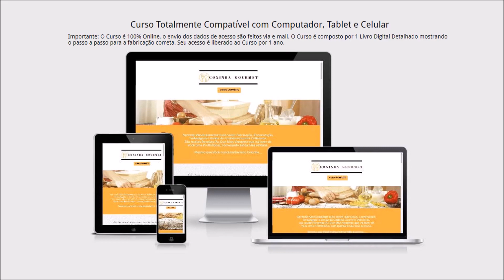😋 Curso Coxinha Gourmet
Aprenda Absolutamente tudo sobre Fabricação, Conservação,
Embalagem e Venda de Coxinha Gourmet Deliciosos.

São muitas Receitas (As Que Mais Vendem) que irá fazer de
Você uma Profissional, começando ainda essa semana.

Mesmo que Você nunca tenha feito Coxinha...

VOCÊ VAI APRENDER:
✔Utensílios e Ingredientes
✔Aprenda Fritar por Igual
✔Aprenda Embalar para Vender
✔Como fazer a Massa Perfeita
✔Segredos para uma Coxinha Perfeita
✔Como Calcular o Preço
✔Tipos Diferentes de Coxinha
✔Armazenamento e Prazo de Validade

FAZENDO O SEU PEDIDO AGORA, VOCÊ IRÁ RECEBER OS BRINDES INCRÍVEIS...

🎯Para saber mais informações ou comprar o Curso Coxinha Gourmet acesse

1 - Curso de Coxinha Gourmet
2 - Como fazer coxinha
3 - Receita de coxinha
4 - Vender coxinha
5 - Como fazer coxinha para vender
6 - Melhores receitas de coxinha
7 - Coxinha mais vendida
coxinha passo a passo, receita de massa de coxinha, receita de recheio de coxinha, receita de coxinha passo a passo, coxinha receita, receita de coxinha profissional, coxinha gourmet para vender, receita de coxinha gourmet, vender coxinha da dinheiro,